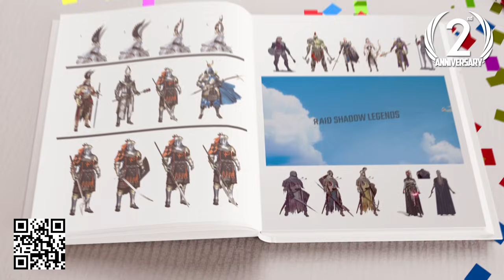Metto a DURA Prova 12€ di COLTELLO - Si Romperà?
SCARICA RAID GRATIS ✅IOS ✅ ANDROID ✅ PC ottieni uno speciale Starter Pack 💥 Disponibile solo per i prossimi 30 giorni!

Sapete quanto sono curioso e non ho potuto resistere... HO BISOGNO DI COLTELLI DA TESTAREEE!!!

Attrezzatura consigliata:
- Coltello Jeo Tec
- Torcia Frontale

Attrezzatura video:
- Videocamera Sony
- 28-75 Tamron
- 16mm Sigma
- 30mm Sigma
- 16-50 Sony
- Videocamera Canon
- Microfono Economico
- Microfono Professionale
- Treppiede da viaggio
- Treppiede grande
- Zaino Fotografico
- Sony RX100VA

- Supporta gratuitamente il canale

Se ti piace il canale e vuoi contribuire al suo miglioramento fai una piccola DONAZIONE e fammi sapere cosa vorresti vedere... GRAZIE

Se vi interessano gli argomenti trattati e non volete perdere le nuove pubblicazioni:
- commentate;
- mettete "mi piace" ai video;